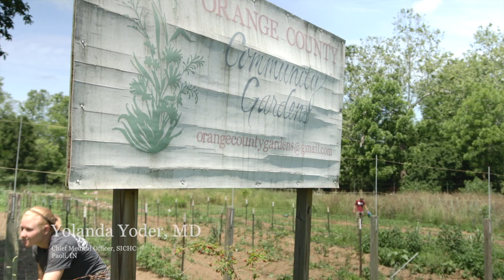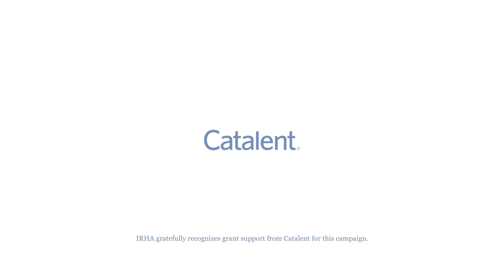SICHC's Dr. Yolanda Yoder on why people should consider being vaccinated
While the end of the COVID-19 pandemic is coming into view, millions of people remain unvaccinated for a variety of reasons. Dr. Yolanda Yoder, family physician and chief medical officer at SICHC in southern Indiana, explains why people should get a COVID-19 vaccine